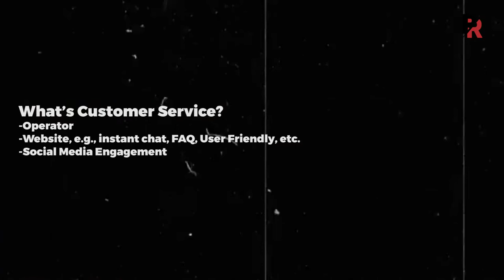Customer Service: Life Blood of Business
Customer service is something that a lot of people talk about on the outside of a company but barely do something about on the inside company.

In this video we talk about what is customer service and how to improve customer service without breaking the bank.

Please let me know if this information is valuable to you.

Share it with your family, friends, colleagues, business partners, and coworker!